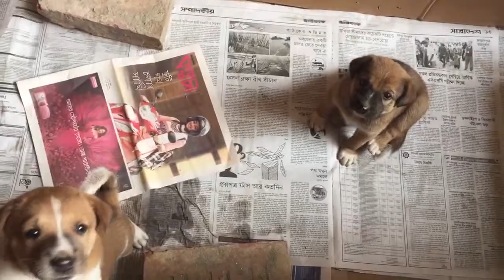Puppy Play Time Nearly 2 months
puppies nearly 2 months old.